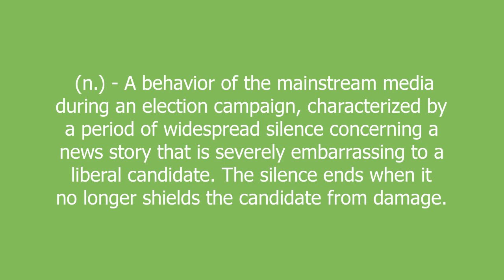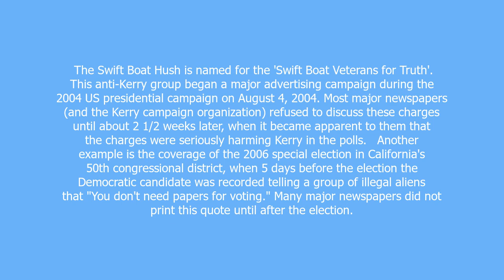Swift Boat Hush meaning and pronunciation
(n.) - A behavior of the mainstream media during an election campaign, characterized by a period of widespread silence concerning a news story that is severely embarrassing to a liberal candidate. The silence ends when it no longer shields the candidate from damage.

Swift Boat Hush definition by Urban Dictionary